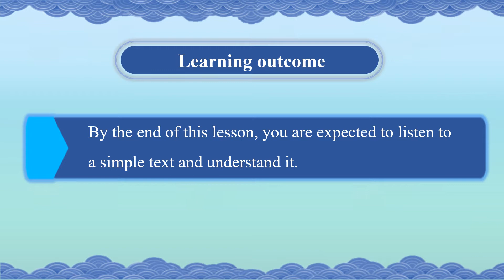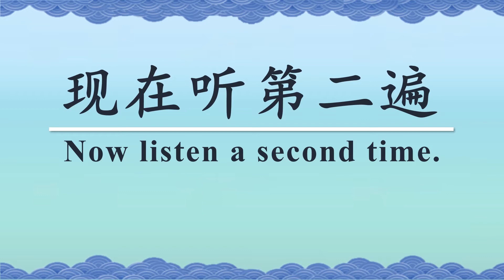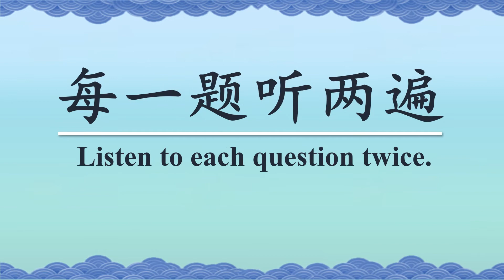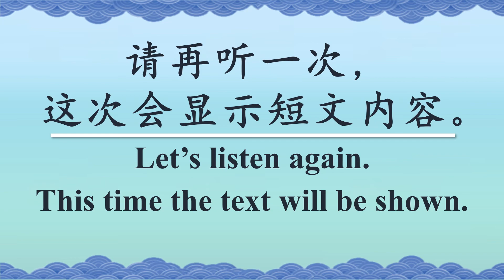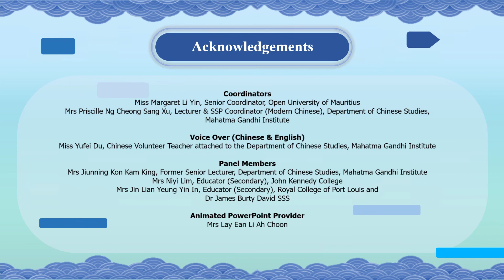Modern Chinese G9 U3L4 Listening Comprehension